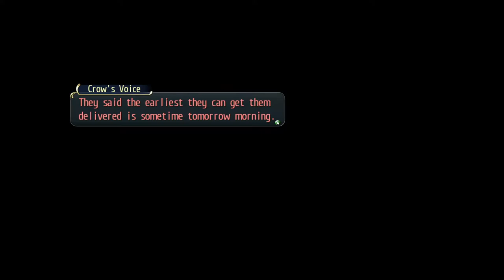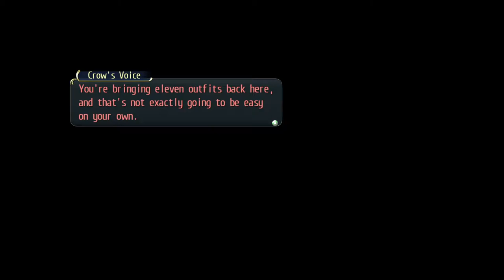TLoH Trails of Cold Steel - 101 Ch7 #3 (10.21) All Bonding scenes: costumes for concert; meet Misty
The Legend of Heroes: Trails of Cold Steel 1 - 101 Ch 7 #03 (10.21) All Bonding events - get costumes from Heimdallr; meet Misty

2013/2017 Nihon Falcom